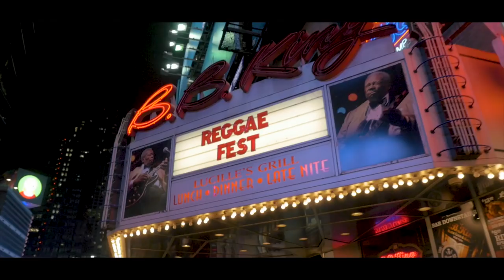Pardon C - Brain Box (Official Music Video)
Pardon C is here With a New Music Video Performing his latest debut single titled "Brain Box"